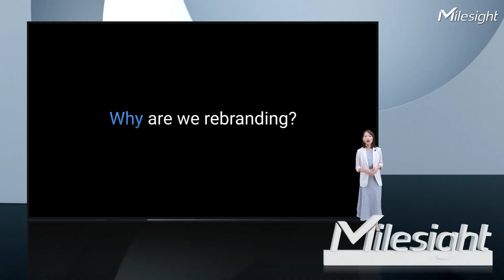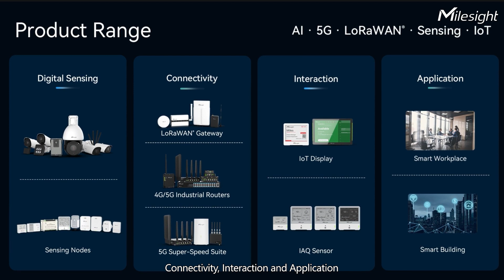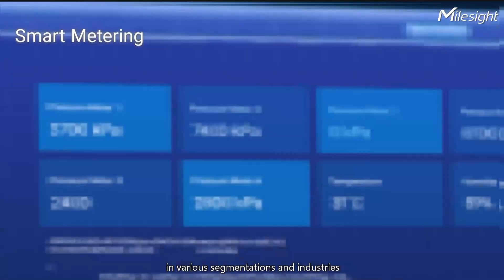Sensing Insight | Milesight Rebranding Annoucement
🚀OFFICIALLY ANNOUNCEMENT🚀

Milesight, a global smart video surveillance and IoT products provider, officially announced the initiation of an innovation strategy through the rebranding of Milesight to spark creative sensing products for the AI+IoT industry.

Welcome to the new Milesight.👏

📣About Milesight
Milesight is a fast-growing high-tech company delivering smart IoT and video surveillance products focusing on IoT technologies, including Artificial Intelligence, 5G and LoRaWAN®, since 2011. With improved sensing capability and advanced IoT insights, we help customers worldwide optimize their business operations more efficiently and sustainably. In collaboration with a global network of distributors and system integrators, we are committed to building open ecosystems and accelerating IoT strategies to the next level.